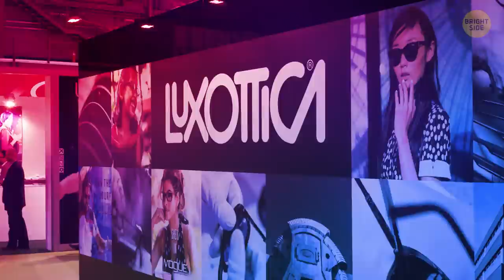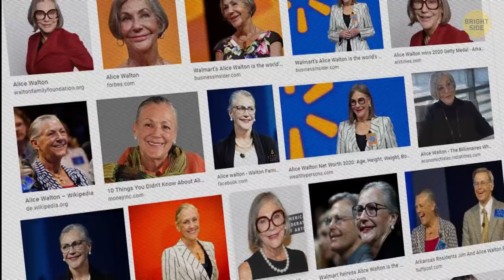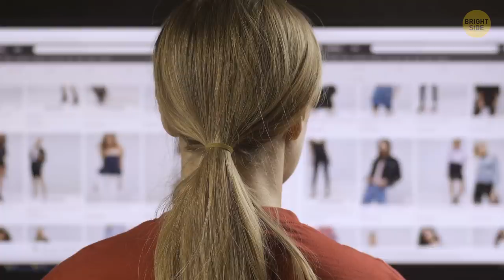32 Richest Men and Women You Probably Haven't Heard Of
Who are the world's richest people today? When you're trying to answer this question, you probably have certain names popping into your head. But rich people aren't necessarily famous all around the world. Have you ever heard about Jack Ma? He's one of the wealthiest people in Asia with his $40 billion. After graduating from college, he was rejected from many jobs, even for the position of a fast-food worker. Today, he's the founder of a leading internet marketplace.

Or do you know who Alice Walton is? She’s currently the richest woman in the world! She's one of the heirs of a discount shopping empire worth $54 billion. But she didn’t want to focus on the family business. She instead went into charity programs and supporting art. So, guys, you wanna know how to become rich? Maybe you wanna have more money than the wealthiest person in human history? Well, this information might be useful to you!

Southover, St John the Baptist Church, Gundrada Chapel William de Warenne window: By AndyScott,